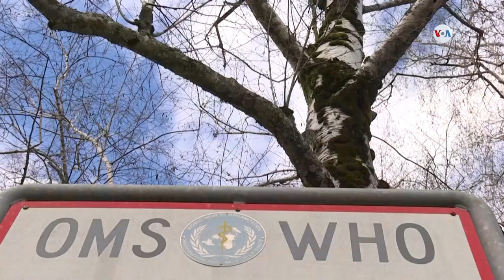El coronavirus azota a 169 países, dice la OMS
No paran de crecer los números de casos de coronavirus, alrededor del mundo. El patógeno afecta a 169 países, en este momento, mientras las autoridades de salud muestran preocupación frente el aumento de los infectados. Sin embargo, llegan buenas noticias de China y, por primera vez, de Italia.
¡Visítenos!